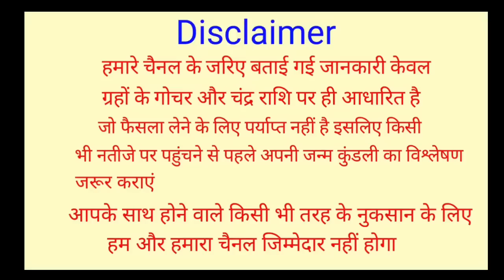Kanya Rashifal 27 January 2023 | 27 जनवरी 2023 कन्या राशि | आज का कन्या राशिफल | Virgo Rashifal